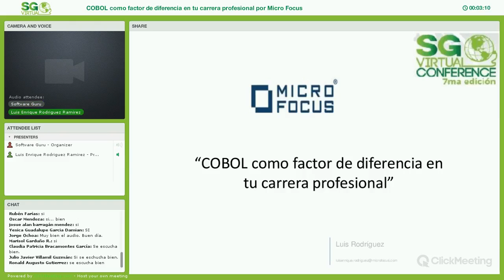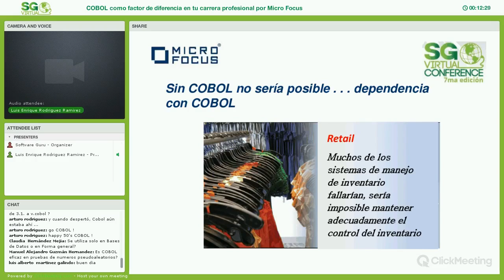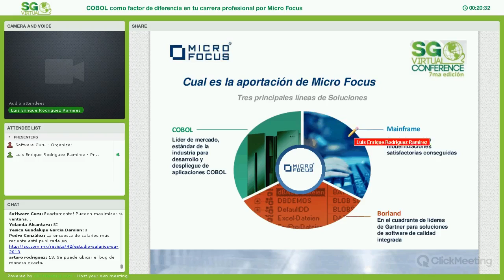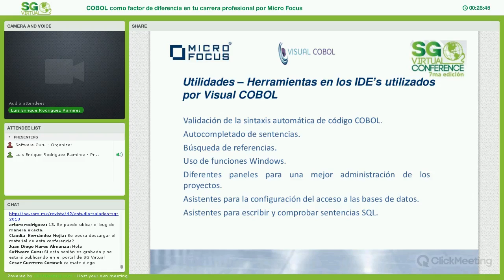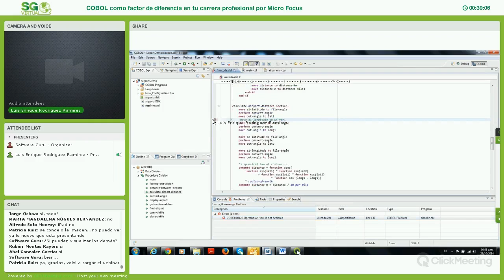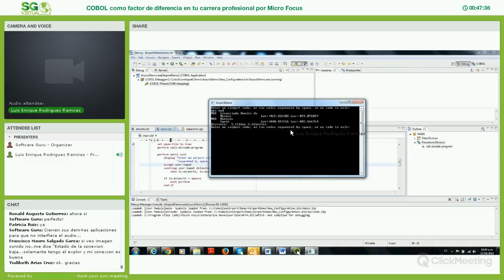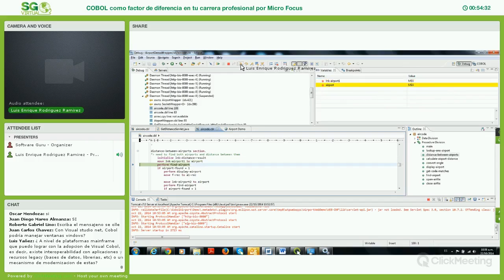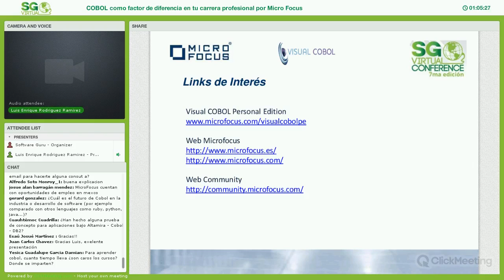Cobol como factor de diferencia en tu carrera profesional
Conocer COBOL como lenguaje de programación puede ser un puente en tu carrera profesional y un facilitador para encontrar oportunidades laborales ya que actualmente es utilizado en muchos sectores alrededor del mundo. Conferencia presentada en SG Virtual.